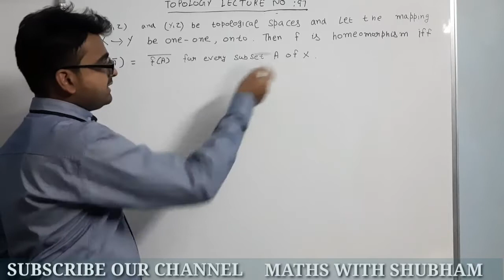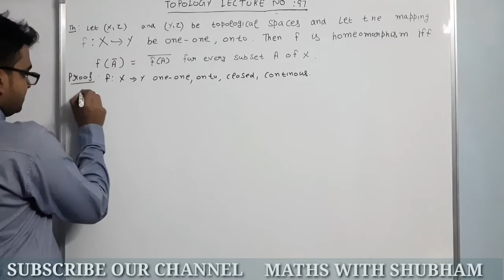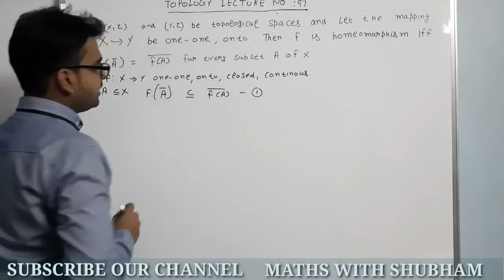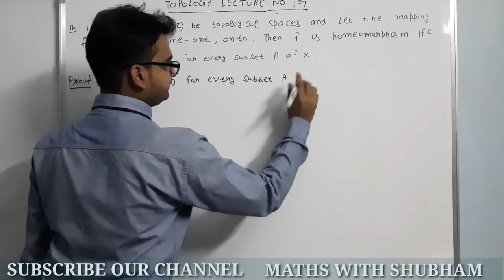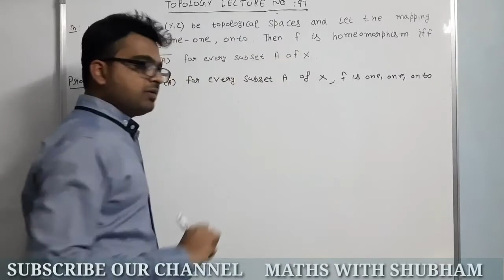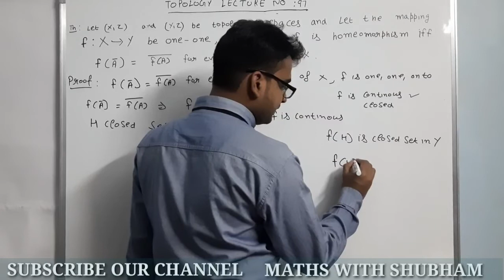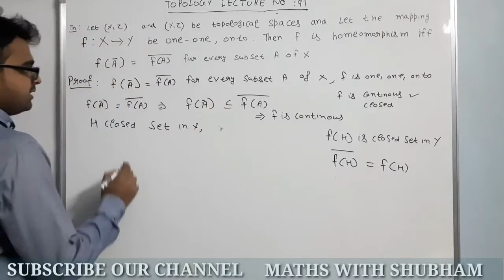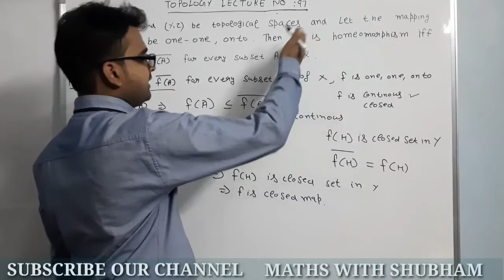Homeomorphism and closure of set|Topology | Topology Lecture no 97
in this video we will proof an important  theorem